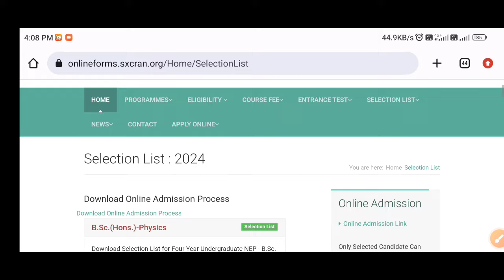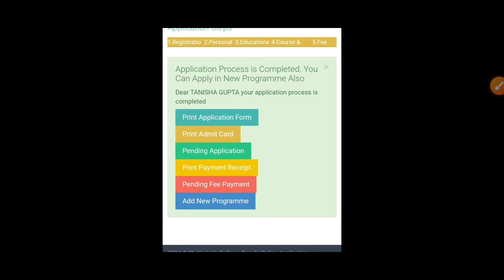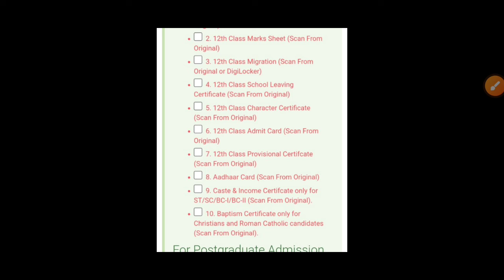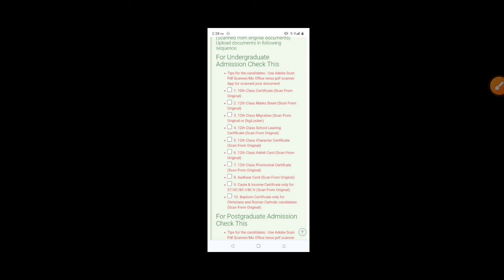admission process at st Xavier's College Ranchi update 2024